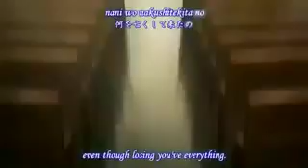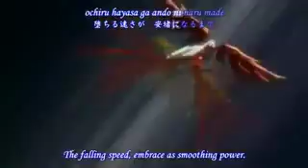Seikon no Qwaser opening song 2